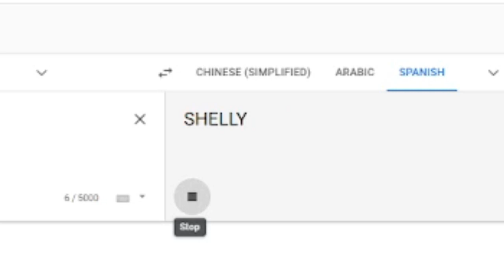BRAWL STARS IN ALL LANGEAGES, BRAWL STARS TRANSLATE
✨ Hi everyone!
Brawl Stars in all languages ​​meme 🏆

⭐This video is made for fun and to make you laugh